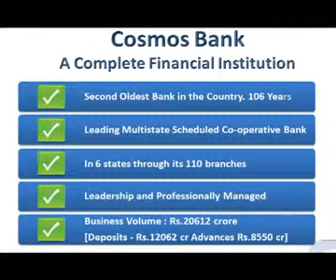TiE Pune Untold Story Session with Mr. Rahul Chidgopkar _1